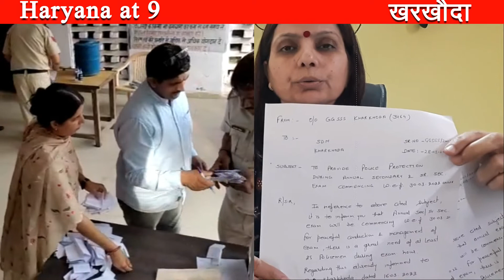पेपर लीक मामला, लेब में भेजी जाएगी DVR, CCTV मैकेनिक बोला प्रिंसिपल से नही हुई कोई बात